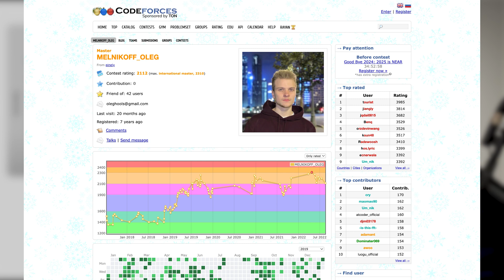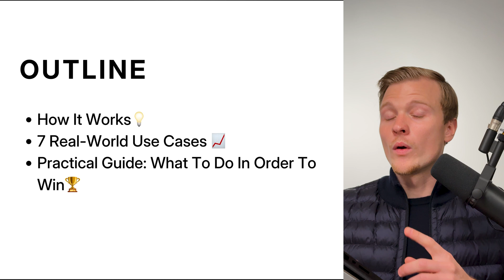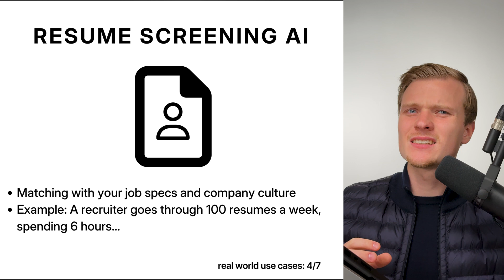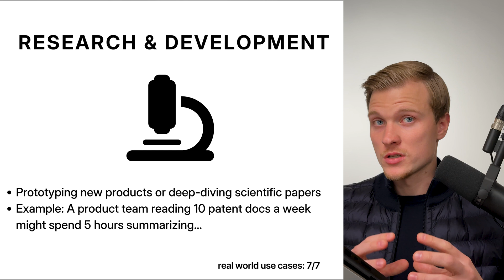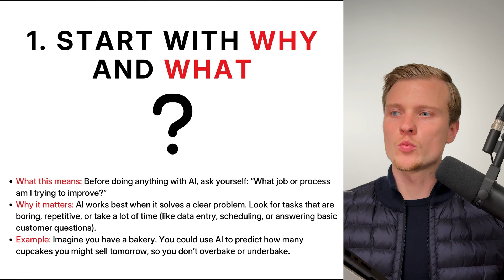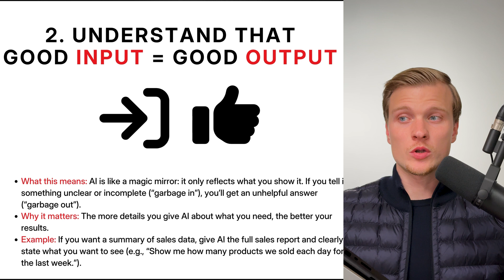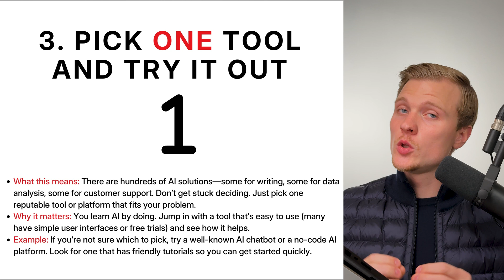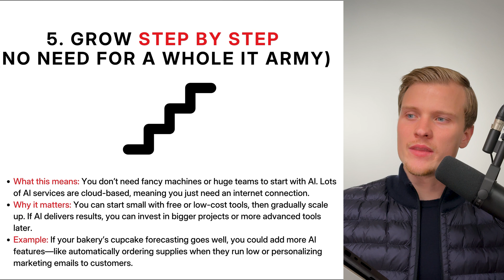Why OpenAI o3 Is Smarter Than 99.7% of Humans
🤝🏻 Need a custom AI system for your content & marketing? Work with us

OpenAI o3 model reasons and is smarter than 99% of humans. AGI has arrived.

👋🏻 My story
24' - 25' - Building AI automations for businesses, educating people on this topic, all while living in Dubai
22' - 24' - Working as a quantitative researcher in a hedge fund in Amsterdam, using AI, C++ and Python to predict asset prices
21' - 22' - Working as an intern Machine Learning engineer in 2 major tech firms: JetBrains and Yandex, working with the first LLMs
18' - 22' - Studying Maths & Computer Sciences in the Uni, trying 4 startup ideas, failing
10' - 18' - Participating in maths competitions, winning in many

Timestamps:
0:00 - Proof that o3 is ultra smart
2:17 - Outline of the video
2:50 -  How o3 works
4:09 - 7 Valuable use cases
8:28 - A practical guide on how to win using AI